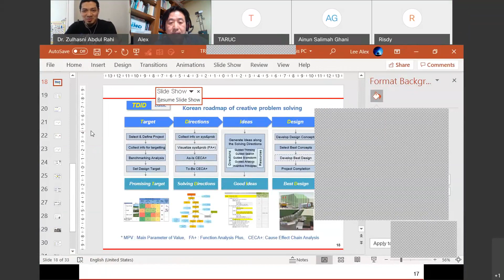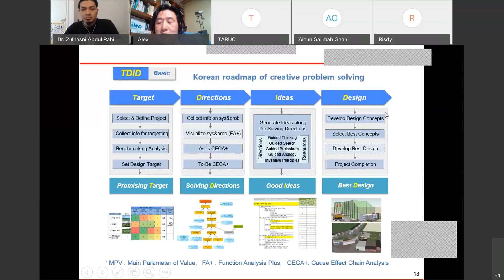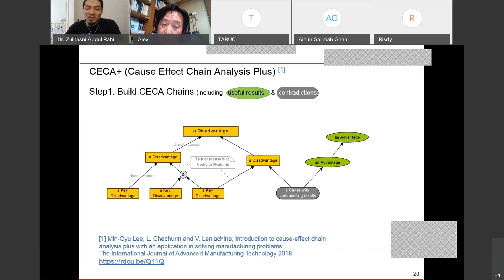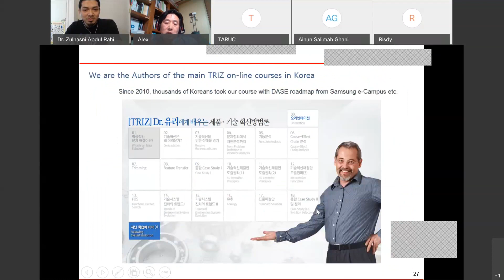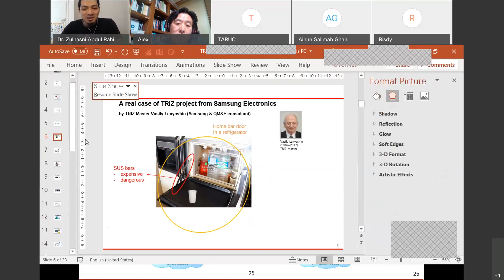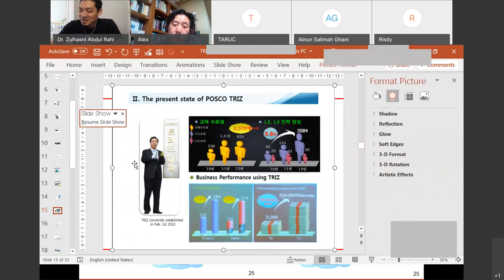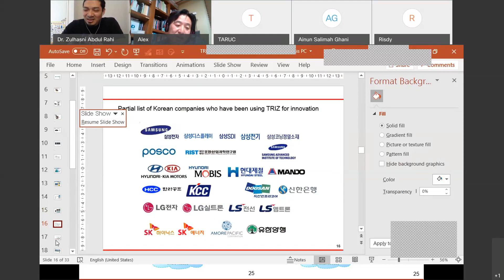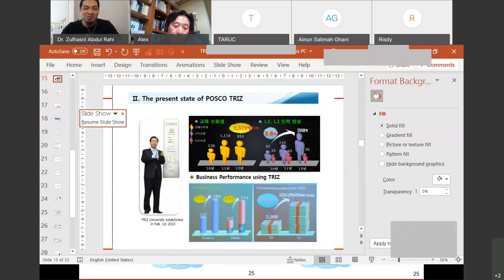TRIZ Malaysia Discussion Forum together with Korean TRIZ Expert